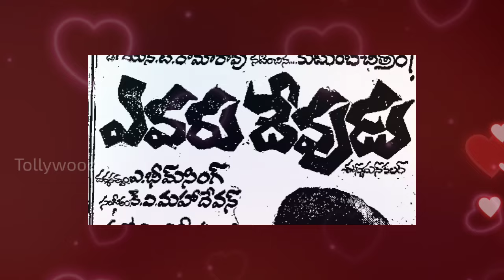ANR Premabhishekam movie records | Competition Movies | ANR Vs Chiru Vs Krishna | Tollywood Stuff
Akkineni nageswara rao's industy hit film premabhishekam, which was directed by dasari narayana rao, and sridevi worked for this movie, premabhishekam movie music director chakravarthy and song sung by sp balasubrahmaniam, and megastar chiranjeevi, who worked for parvathi parameswarulu movie telugu, and superstar krishna and chiranjeevi worked for thodudongalu movie telugu old and megastar chiranjeevi, who did telugu movies like khaidi with director a kodandarami reddy and actress sridevi, who worked with megastar chiranjeevi for jagadeka veerudu athiloka sundari movie telugu and actress sridevi also worked with superstar krishna for chuttalunnaru jagratta and burrpalem bullodu and also vajrayudham movie telugu .

Tollywood Stuff